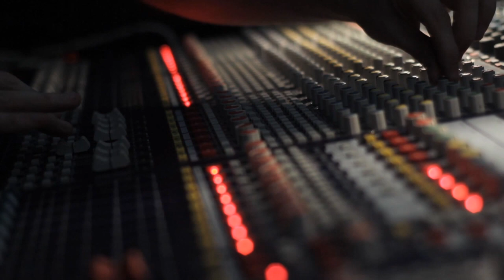Daniele Mastracci - So Deep (Official Video)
Listen also...